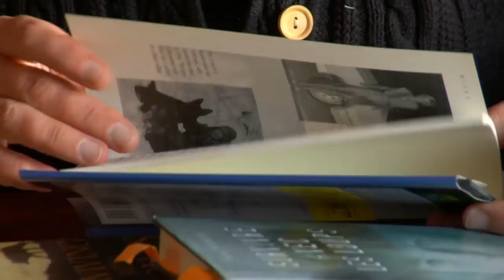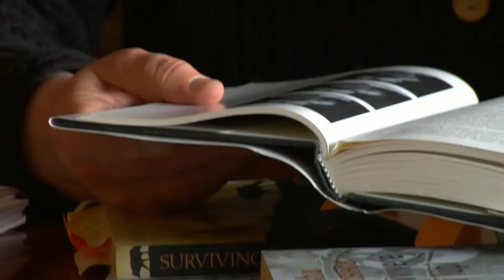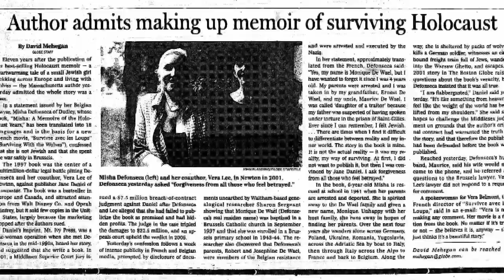Hoax Busting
Sharon Sergeant has become widely known as a hoax buster, using forensic skills shes honed over 20 years to debunk three fraudulent Holocaust memoirs. Sergeants tools include photographic timelines and databases — vital records, census reports, property deeds, maps, newspaper interviews, obituaries, phone directories — and living relatives. Skype, online records, and blogs have also broadened her reach; DNA testing is an option if she needs it.